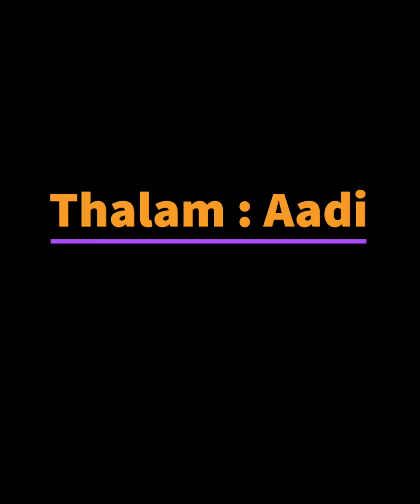Bharatanatyam dance | Thilang Thillana duet | Full video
Choreography : Guru Kalaimamami Pandanallur Sri S Pandian
Vocal: Pozhakudi Sri G R Praveen
Mridangam: Pozhakudi Sri G R Naveen
Violin: Sri Kalaiarasan

Composer: Lalgudi  G Jayaraman

Presented by : Aishwarya Iyer & Manaswini Chandrasekhar